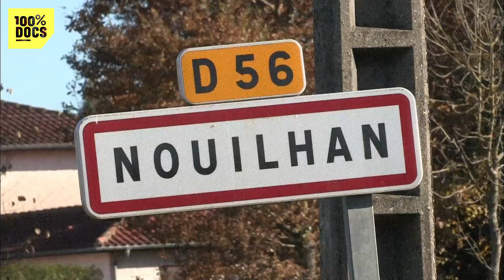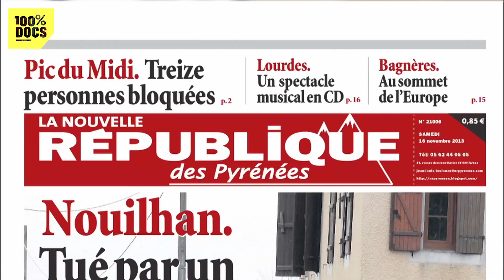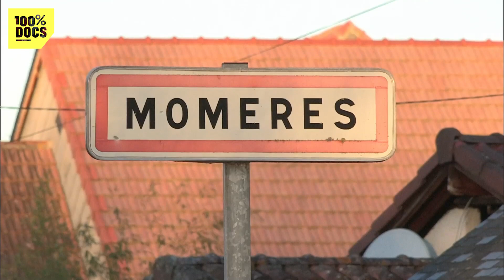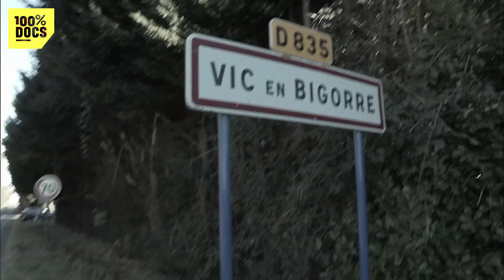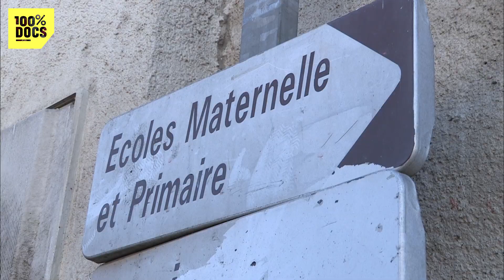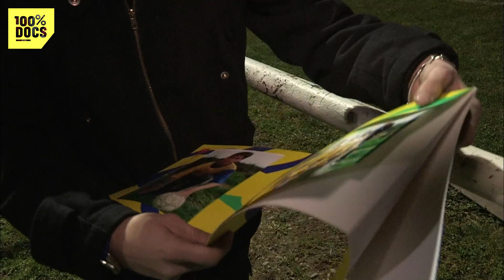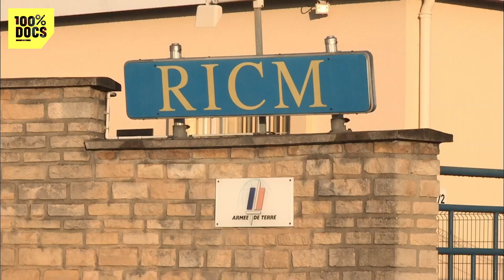Ce Cannibale Français mangeait ses victimes (avec des haricots)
"ITINÉRAIRE D'UN CANNIBALE" / Le 15 novembre dernier, le village de Nouilhan dans les Hautes Pyrénées se réveille sous le choc.
Léopold Pédébidau, un agriculteur de 90 ans, a été tué chez lui à coups de barre de fer...
Mais l'horreur ne s'arrête pas là : son meurtrier a découpé sa langue et son coeur, pour les manger.
Les gendarmes découvriront les restes de Léopold Pédébidau dans une casserole, avec des haricots tarbais.
Le meurtrier est interpellé très vite par les gendarmes.
Il s'appelle Jérémy Rimbaud, il a 26 ans, c'est un jeune homme apparemment sans histoire.
Sportif, c'est un ancien militaire, il vient de quitter son régiment à Poitiers.
Mais l'enquête va montrer que Jérémy souffre de SPT, "stress post traumatique".
Envoyé en Afghanistan, le jeune homme en serait revenu traumatisé.
Quel rôle son séjour dans l'armée a t il pu jouer dans le drame ?
Nous avons retrouvé l'ex petite amie du criminel, Marie, qui témoigne pour la première fois, et nous raconte comment Jérémy Rimbaud a basculé après son retour d'Afghanistan.
Itinéraire de cette personnalité, avec Alexis de la Fontaine et Sylvain Pierron

Réalisé par : Alexis de la Fontaine

🟢 Un reportage de Alexis de la Fontaine